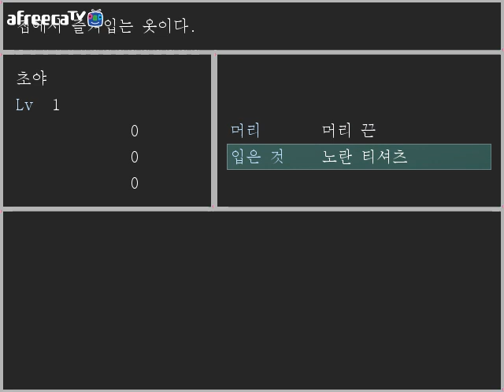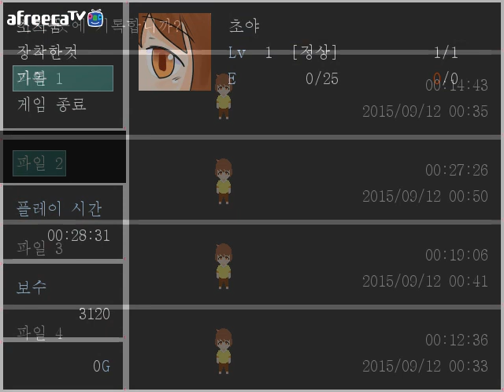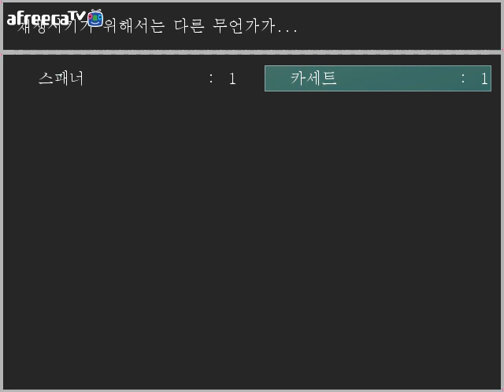[썩쏘TV] 개미지옥 2부 개미저택에서 살아남기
게임후기 : 개미지옥

안녕하세요 이번에 한게임은 개미지옥이라는
게임을 해보았습니다
간만에 플레이타임이 3시간이나되는 게임이여서
다하고나니 힘빠지는 게임이였습니다
이영상을 첨부터 끝까지 보실분들이 있을진모르겠지만
시간 많으시면 한번씩 보시는것도 나쁘지않음..
총 6부로 나뉘어져 있습니다
빠놀이 금지 !

Hello Everyone!